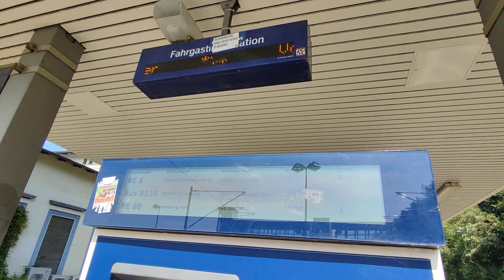Reinfeld (Holst) Bf. — Kreis Stormarn — Schleswig-Holstein — Deutschland , 29. August 2024 ❤️‍🔥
29. Aug 2024